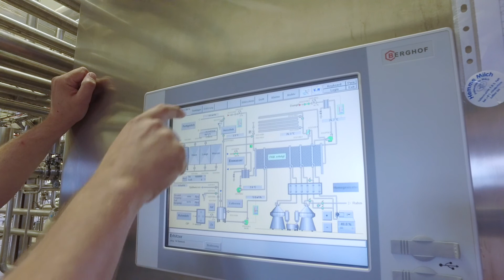Hemme Clip »Unsere Hofmolkerei«